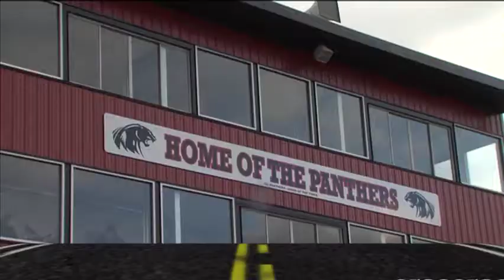Panther Pride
Eastbrook High School Football gained a winning reputation in Grant County, but its the dedication of the fans that keep this team soaring, year after year.

Produced by Tricia Skiver.